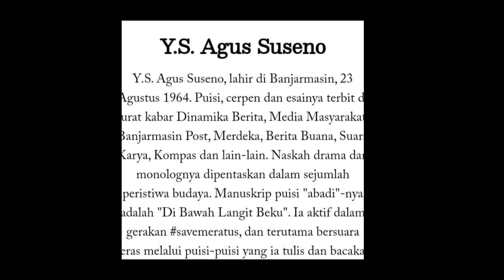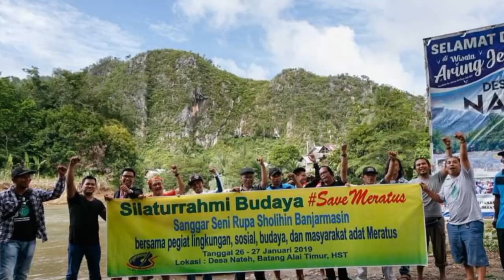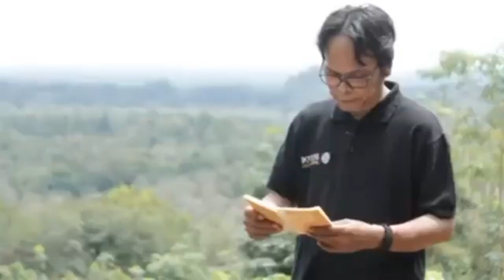YS AGUS SUSENO: SANG PEJUANG